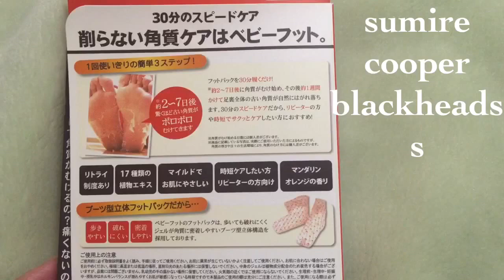【baby foot】足の皮剥き Peel off the skin of foot ２ｘ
黙々とピンセットで足の裏の皮を剥いている動画です。
今回はスピード勝負のため千切れようがお構いなしです。
機会があれば面積勝負もしてみようかな。。。

使ったのはコチラ
ほんとは自然に剥がれるまで剥いちゃあだめなんですけどね。。。
剥く癖がついてるので。。。(´・ω・`)
（amazonリンクはアソシエイトリンクを使用しています） WARNING.
I will accuse the channel plagiarizing my videos and posting immediately.
The plagiarized channel account will be erased.